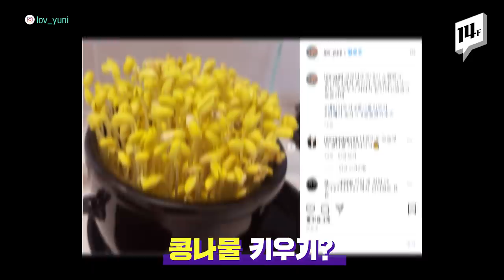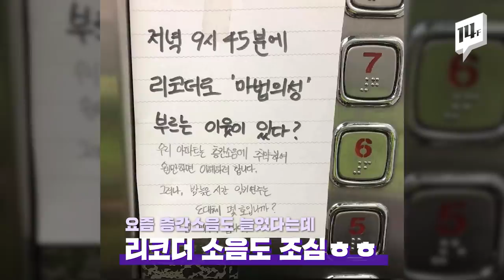온 동네 사람들이 서랍 안 잠자던 리코더를 꺼내든 이유 / 14F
화사가 했다 하면, 리코더 악보도 품절! 지난주 MBC 나혼자산다에 출연한 마마무 멤버 화사가 취미생활 리코더 연주를 공개했습니다. 방송 이후 시청자들은 리코더를 꺼내 연습하는가 하면, 리코더 악보집이 때아닌 주문폭주로 배송이 지연되고 있습니다.